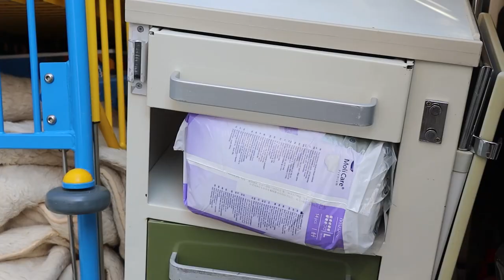«Залишитися осторонь неможливо»: місто-побратим Польщі вчергове допомагає Долинській лікарні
Підтримка міста-побратима Нємодліна – цінна, а допомога – вкрай потрібна. Міжнародні партнери не приховують –залишатись осторонь не можуть, бо розуміють, що кожен гуманітарний вантаж сьогодні потрібен, як ніколи.
«Величезна подяка  міжнародним партнерам, зокрема, нашому місту-побратиму Нємодлін, пані Дороті, бургомістру. Ми завжди цінували й продовжуємо цінувати нашу дружбу. Особливо вона пізнається в тяжкі часи. Вже не вперше приходить допомога, сьогодні отримали черговий гуманітарний вантаж. Це і вироби медичного призначення, і медичне обладнання, меблі та багато іншого, такого потрібного для нашої лікарні. Не втомлюємось вам дякувати. Разом ми переможемо і невдовзі обов’язково зустрінемось в мирній, щасливій Україні!», - зазначив міський голова Іван ДИРІВ.

"Ми дуже вдячні за таку допомогу, тому що все якісне і потрібне для лікарні та пацієнтів. Ми раді, що створимо комфортні умови для перебування у нашому закладі. Від імені медиків та пацієнтів  хочу щиро подякувати нашим друзям з Польщі за допомогу. Ваша підтримка дуже відчувається і завдяки вам у нас відбувається чимало позитивних змін», - розповіла директор КНП «Долинська багатопрофільна лікарня» Ольга ІЛЬЧИШИН.